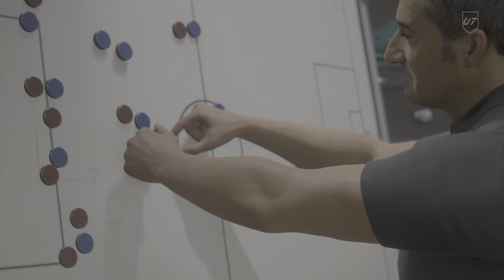Mekus vs papilo